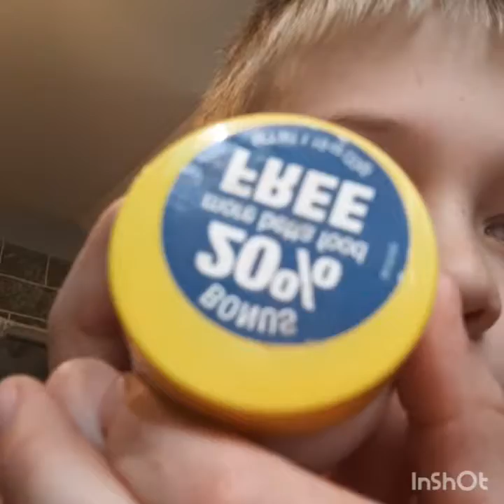I GOT A LIZARD